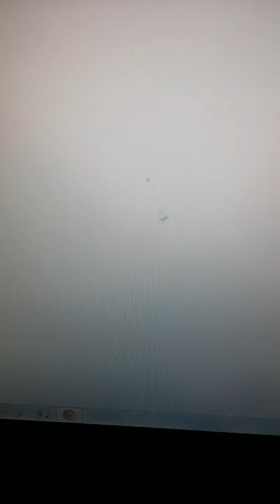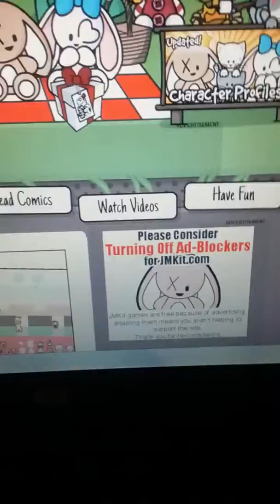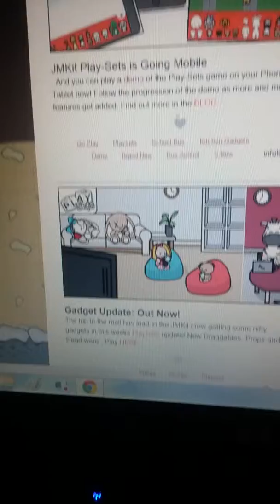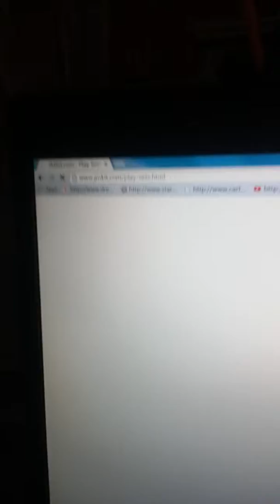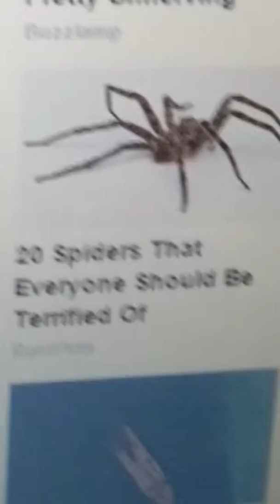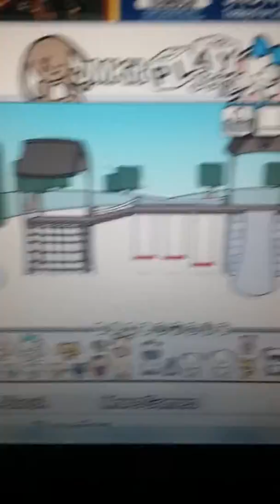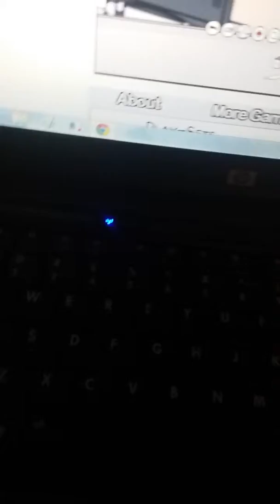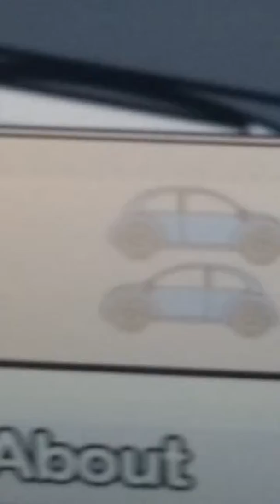And another JMKit update!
You guys wanted and got it.
Have a nice day OH NO MY BUS AHHHHHH!